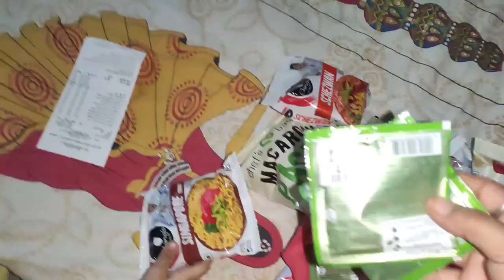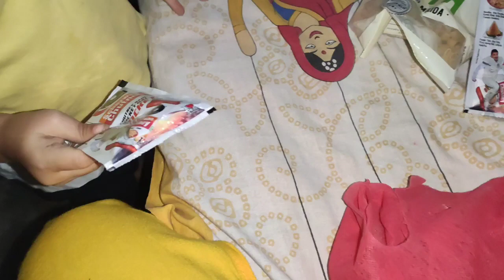ধনীয়া চাটনিত মই দিওঁ এই চিক্ৰেট বস্তুটো।। পেলনীয়া কপোৰেৰে বনালো ঘৰত প্ৰয়োজনীয় বস্তু।। doormatdiy